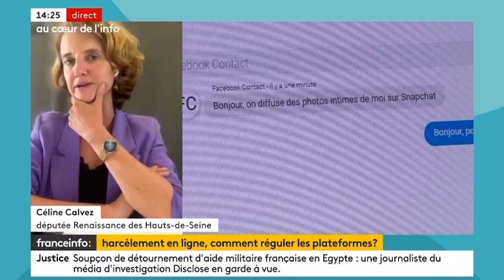Interview Franceinfo TV - 19.09.23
En cas d’infraction, dans la vie comme dans le numérique, chacun doit rendre des comptes.
Oui au pseudonymat, non à l'anonymat.
Notre nom d'emprunt sur le net, à l'image de notre plaque d'immatriculation dans la rue, nous protège et nous engage aussi.
Je le rappelle sur franceinfo TV.